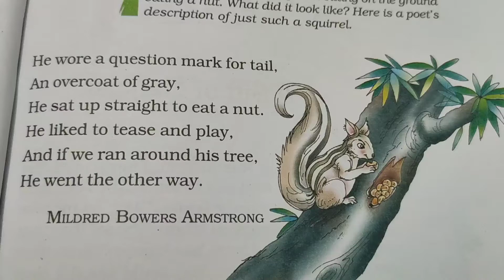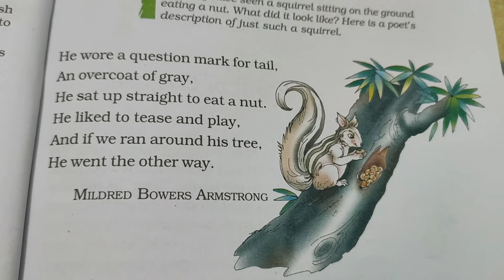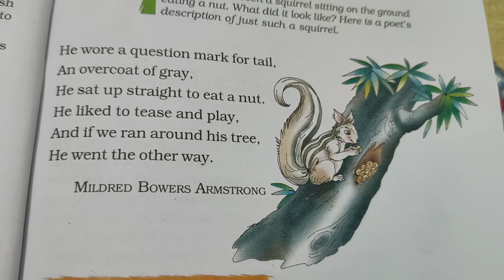The Squirrel Class 7 | The Squirrel Class 7 in Hindi | The Squirrel Class 7 Question Answer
Q 1- Why does the poet say the squirrel “wore a question mark for the tail”? Draw a squirrel, or find a picture of a squirrel sitting on the ground. How would you describe its tail?
Ans 1- The poet says that the squirrel wore a question mark for its tail because the shape of a squirrel’s tail resembles a question mark.
Q 2- Do we usually say that an animal ‘Wears’ a tail? What do we say? (Think: Does an animal wear a coat? Consult a dictionary if you like, and find out how ‘wear’ is used in different ways.)
Ans 2- Usually, it is said that an animal ‘has’ a tail. The poet has used ‘wore’ in the poem in order to make an image of what he saw. This is an example of imagery.
The use of the word ‘wear’ in different situations can be shown with the help of the following sentences:
My friend was wearing yellow on Sunday.
Our Science teacher always wears a smile.
Movie stars wear their hair in different ways.
Q 3- “He liked to tease and play”. Who is teasing whom? How?
Ans 3- The squirrel is teasing the poet and his friends. When they ran around its tree, it went the other way.